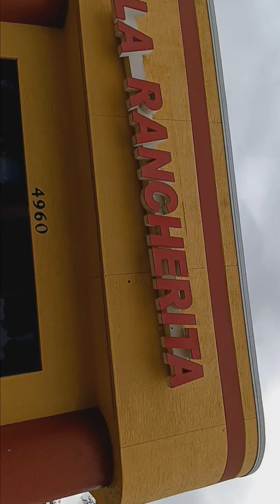January 28, 2024